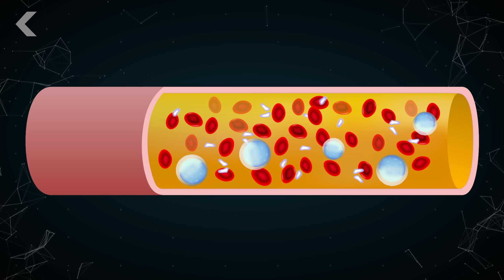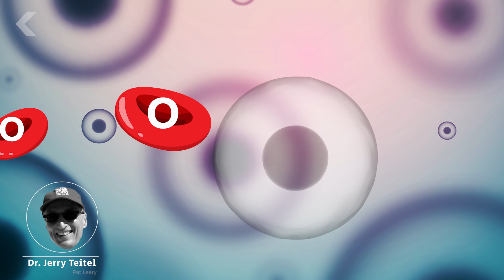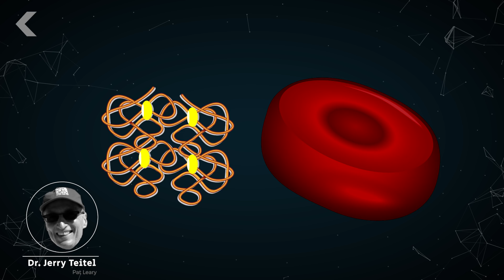How You Can Survive With Only One-Third of Your Blood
How much blood can a human lose without dying, and how does the body replenish that blood once it's gone?

Does Giving Blood Make You Healthier?
"Some donors believe that donating blood actually makes them healthier. That line of thinking is correlated with medical bloodletting. Once a popular treatment for many diseases all over the world, it hasn't been widely used since the late 19th Century. Although bloodletting has been largely discredited in the scientific community, a similar procedure became popular with the iron-store hypothesis, based on the idea that too much iron in the blood can increase our risk of cancer and heart disease."

"Aging is a killer. Incidence rates for heart disease, cancer, kidney disease and dementia all skyrocket as people reach their 70s and 80s. There's no cure for getting old, but there may be a surprising simple, albeit somewhat medieval, way to turn back the body's internal clock and reverse the deadly effects of degenerative diseases."

How Much Blood Is in the Human Body?
"There's enough blood in the human body to fill a bit more than a 1-gallon milk jug. The average adult has about 1.2 to 1.5 gallons (4.5 to 5.5 liters) of blood circulating inside their body, said Dr. Daniel Landau, a hematologist and oncologist at the University of Florida Cancer Center - Orlando Health. If you had no blood, you'd weigh 8 to 10 percent less. (Of course, you wouldn't be alive, either.) So, for example, in a person weighing 120 lbs. (54 kilograms), blood takes up about 9.6 to 12 lbs. (4.4 to 5.4 kg)."

Special thanks to Amy Shira Teitel for hosting and writing this episode of Seeker!